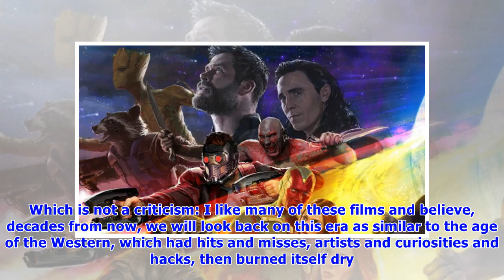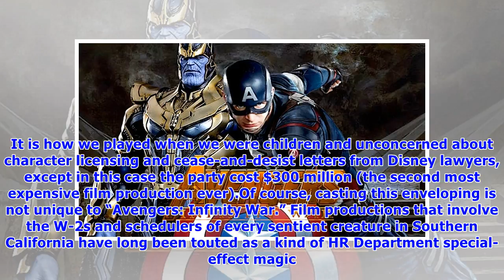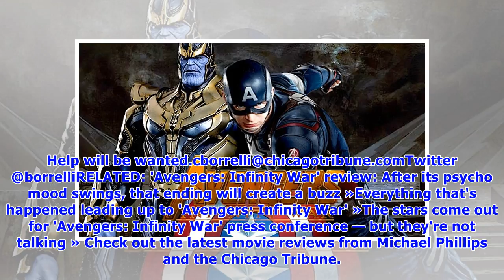Who is not in 'Avengers: Infinity War'?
There are an estimated 327 million people in the United States, according to the U.S. Census Bureau, and perhaps you have wondered: How many of them are in “Avengers: Infinity War”? Fifteen percent? T.